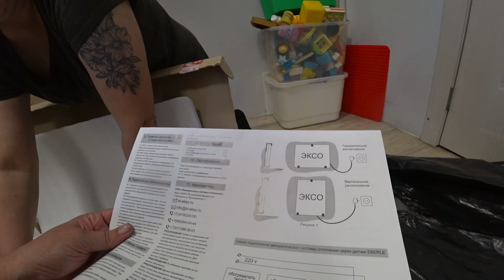Ну очень вкусный деревенский ужин/Очень нужные покупки для дома/Жизнь в деревне.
всем привет. мы многодетная семья, живем в Сибири
У нас в семье 5 человек
Бабушка Света
Мама троих детей Катя
Старший сын Даниил
Средний сын Арсений
И дочурка Варвара

наш канал обо всем. Мы снимаем различные покупки, поездки, семейные праздники, своих детей, а так же в наших видео вы увидите кулинарные рецепты и многое другое.

Если вам интересен наш канал, добро пожаловать.

жизнь в сибирской деревне. жизнь в деревне,
жизнь в деревне многодетной семьи, семья в деревне, семья в селе